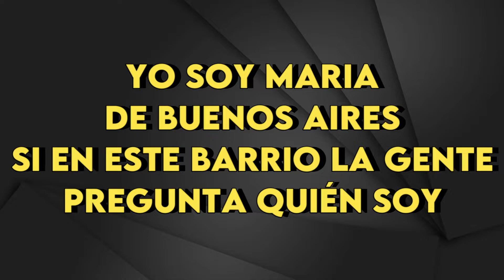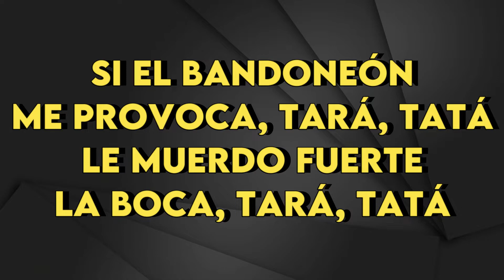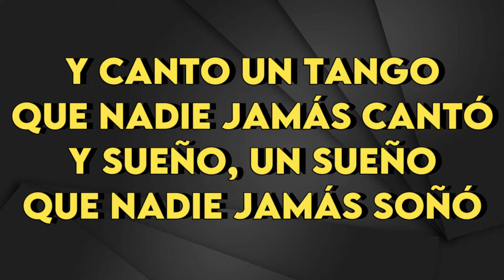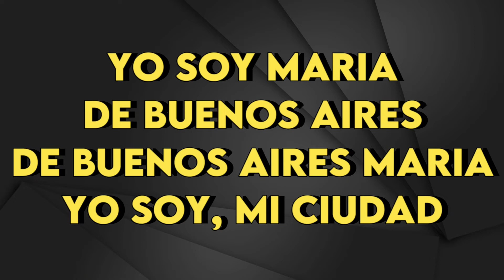Julia Zenko - Yo Soy Maria - Karaoke Instrumental - Bajo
Julia Zenko
Yo Soy Maria - Karaoke Instrumental
Tono Bajo (leer 👇🏻👇🏻👇🏻)
Key: Gm